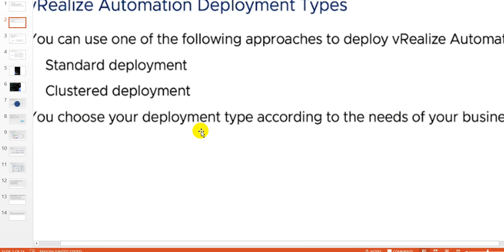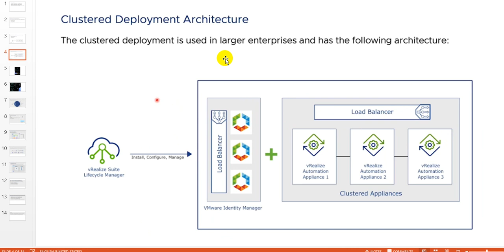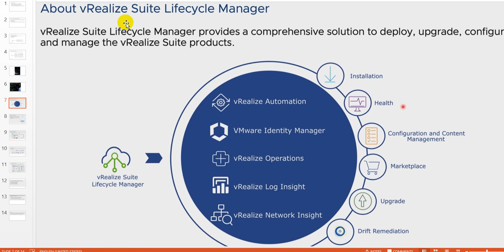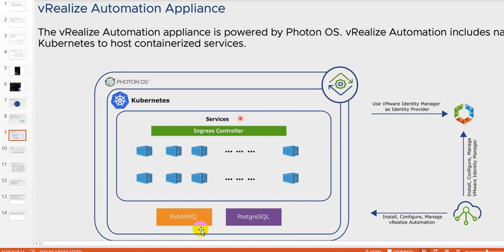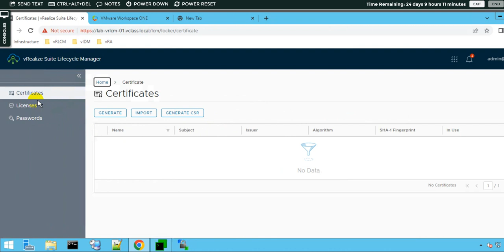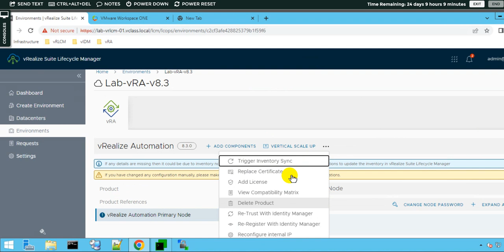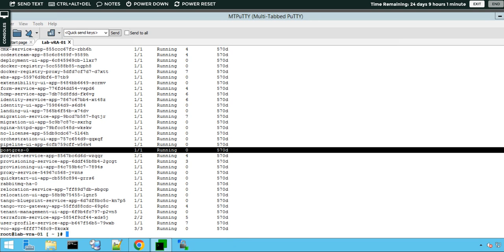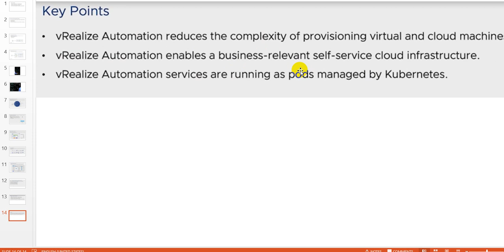04 Course vRealize Automation 8.X Architecture ICM |Arabic